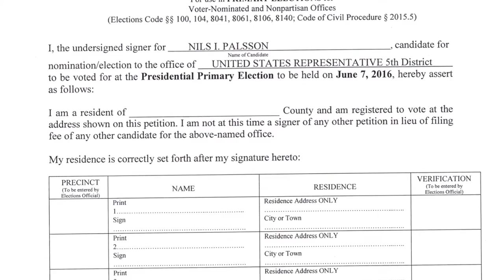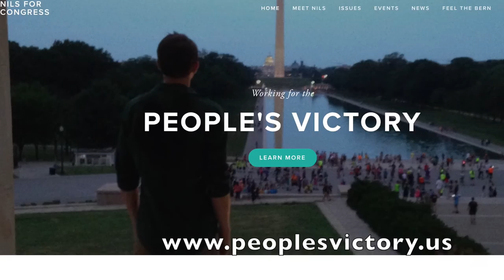Get Nils on the Ballot! Interview at the Valley Fire Rebuild Expo, 2/21/2016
Greetings, Family!

My name is Nils Palsson, and I am running for US Congress for CA's 5th District. Between now and Thursday, 2/25, I am gathering as many signatures as I can -- up to 3,000 of them -- to get my name on the ballot this June. Please join the effort!

You can come by one of the potlucks at my place -- this Sunday or Wednesday -- to sign, and to pick up petition forms to circulate in your community. You can also print the forms yourself, and find more info,

Thanks for being a part of the Movement for Truth, Justice, and Thriving Resilience!